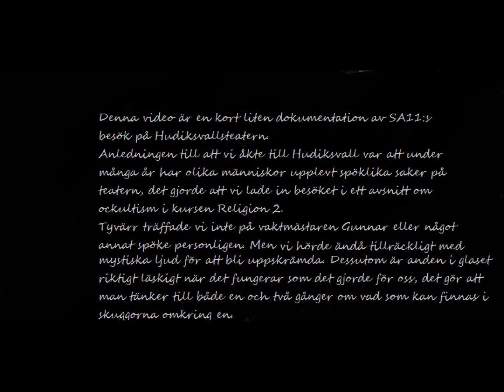Spökjakt i Hudiksvall - Ådalsskolan i Kramfors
Under våren gjorde en grupp på 4 elever från samhällsvetenskapliga programmet, tillsammans med en lärare, en övernattning på den, enligt ryktena, hemsökta gamla teatern i Hudiksvall, som bland annat figurerat i TV 4:s "Det Okända". Besöket ingick som en del av ett moment om Ockultism i kursen Religion 2, och förutom övernattningen genomfördes redovisningar av fördjupningar i ämnet på plats. Med hjälp av bland annat ljudinspelningar och "anden i glaset" försökte de ta reda på om det låg någon sanning bakom de spökhistorier som omsusar teatern. Några solklara bevis på övernaturlig aktivitet fick de inte, men mystiska ljud (fotsteg?), läskigt korrekta svar från "anden i glaset" och den kittlande, spöklika atmosfären ledde ändå till ett mycket lyckat och roligt studiebesök.